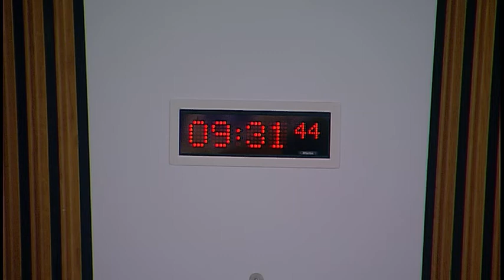Local Government and Communities Committee - 24 January 2018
1. Subordinate legislation: The Committee will take evidence on the Community Empowerment (Scotland) Act 2015 (Supplementary and Consequential Provisions) Order 2018 [draft] from—
Roseanna Cunningham, Cabinet Secretary for Environment, Climate Change and Land Reform, Robin MacLean, Policy Officer, Food, Drink and Trade Division, and Judith Brown, Solicitor, Scottish Government.

2. Subordinate legislation: Roseanna Cunningham (Cabinet Secretary for Environment, Climate Change and Land Reform) to move—
S5M-09989—That the Local Government and Communities Committee recommends that the Community Empowerment (Scotland) Act 2015 (Supplementary and Consequential Provisions) Order 2018 [draft] be approved.

3. Subordinate legislation: The Committee will consider the following negative instrument—
The Allotments (Compensation) (Scotland) Regulations 2017 (SSI 2017/457).

4. Public petitions: PE1539: The Committee will consider the following petition—
PE1539 by Anne Booth, on Housing Associations to come under the Freedom of Information Act (Scotland) 2002.

5. Housing (Amendment) (Scotland) Bill (in private): The Committee will consider a draft Stage 1 report.

6. Homelessness (in private): The Committee will consider a draft report.

7. Work programme (in private): The Committee will consider its work programme.